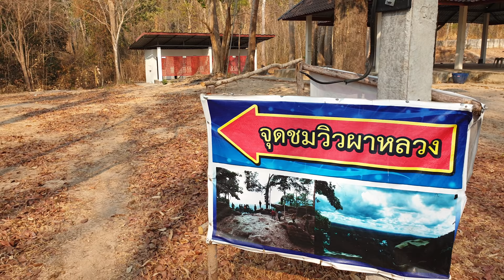จุดชมวิวผาหลวงศรีสะเกษ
จุดชมวิวผาหลวงที่ภูมิซรอลอำเภอกันทรลักษ์จังหวัดศรีสะเกษ อยู่ตรงปราสาทโดนตวล